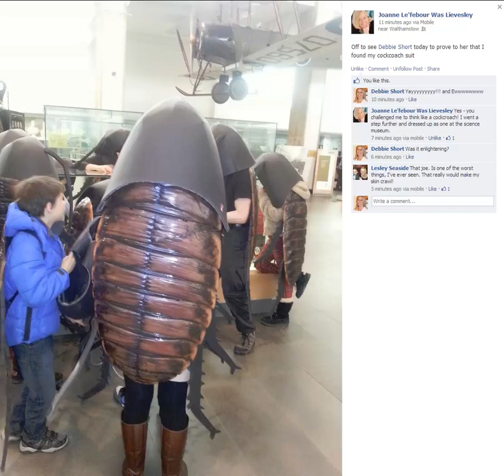Cockroach Marketing Gone Wild!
Oh Boy!!!

It's finally happened...

My good friend Joanne LeFebour has taken a marketing concept one step further.

Ever since we heard Diane Hochman explain cockroach marketing, at the UK MLM Summit -  Jo and myself have been looking at things in a whole different light.

Joanne...well to say she is technically challenged is a fair comment, BUT that girl has shown tenacity. She has adopted the idea that if she can't get what she wants one way, then she's gonna make it happen in another.
Cause think about it... Cockroaches, yea, they may make your skin crawl,,,but while you're going 'Ewww I can't'...they are going 'Yay I CAN!'

Those pesky little critters, make it their life's work, to get what they want...generally it's food, but hey, it's still ALL they think about.

So imagine if ALL you wanted was to Live the Life of Your Dreams and no matter what obstacle came in your way...you moved Heaven & Earth to get to it.
You didn't let anything stop you from achieving your end result.

Watch a Cockroach and it will get to 'Whatever' it wants, it really doesn't care, if there is an obstacle in the way...
That roach will go 'Over It, Round It, Under It and Even Through It!!'

I can't wait to see what Joanne discovered at the British Science Museum in London - they had a whole exhibition on Cockroaches and I am sure she will of learned some even more 'Ewww' ideas on just how to think like a Cockroach!!

If you like this video, share and like it within your circles.

I always have new trainings...

cockroach marketing
cockroach
diane hochman
joanne lefebour
marketing strategy